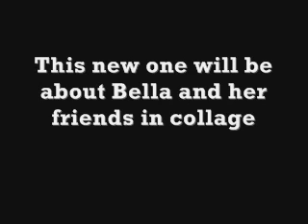Please watch!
Says it all in the video